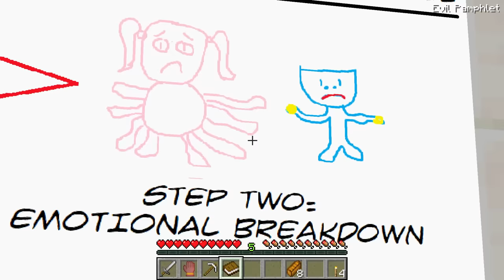Becoming BOXY BOO In Minecraft!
You've become BOXY BOO in Minecraft! What will you get up too at Playtime Co?! 😱 As the new character in Project Playtime! 🐱‍🐉